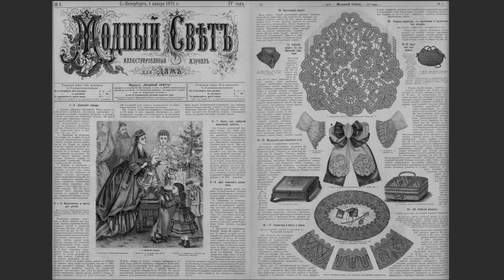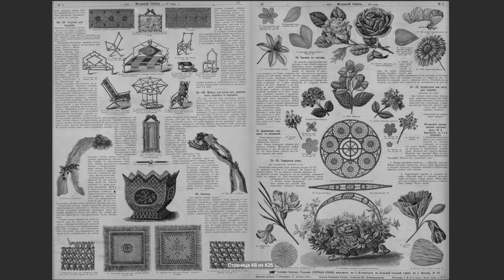ПРЕВРАЩАЮ СЕБЯ В КУКЛУ? 🌹 | Шью винтажный образ в духе 1870х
В этом видео я покажу наряд в кукольном стиле, вдохновленный модой 1870х и образами кукол.

Таймкоды
00:00 о вдохновении на шитье
02:27 смотрим старинный модный журнал
04:24 сложности в пошиве
05:57 первая примерка и детали на манекене
07:38 идеи для головного убора
08:49 полный образ на мне
09:15 в заключение